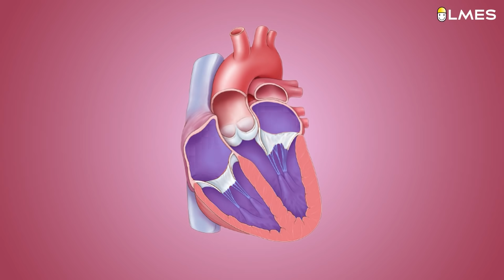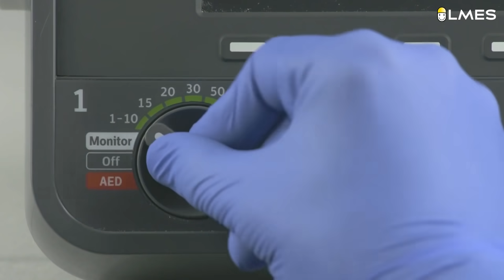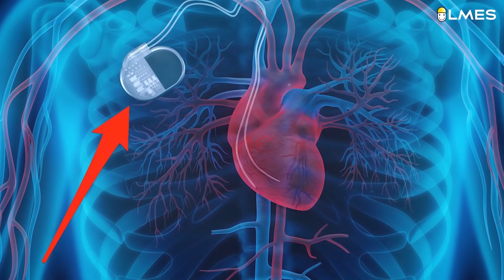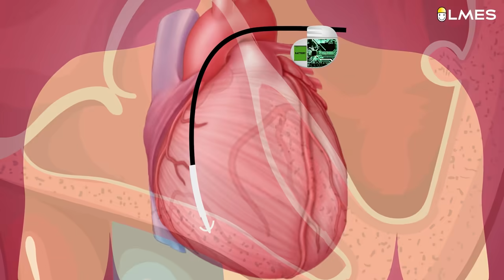Accidental Invention of Pacemaker | Tamil | LMES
LMES Foundation helps to Educate and Empower the Underprivileged students with Various Educational Programs.

For students:
LMES foundation - ன் கல்விகரம் 2021: உயர் கல்வி உதவித்தொகைக்கான விண்ணப்பங்கள் வரவேற்கப்படுகின்றன.

யார் விண்ணப்பிக்கலாம்:
- சமூகம்  மற்றும் பொருளாதாரத்தில் பின்தங்கிய நிலையில் உள்ள உயர்கல்வி பயிலும் மாணவர்கள்.
- அரசு மற்றும் அரசு உதவி பெறும் பள்ளியில் பயின்ற மாணவர்கள்.

நிபந்தனைகள்:
- 12 ஆம் வகுப்பில் 80 சதவீத மதிப்பெண் பெற்றிருக்க வேண்டும்.
- பொறியியல், கலை, அறிவியல் மற்றும் மருத்துவம் ஆகிய பாடப்பிரிவுகளில் 80% க்கு மேல் மதிப்பெண் பெற்ற மாணவ மாணவிகள் விண்ணப்பிக்கலாம்.

Last date to Apply: 15th December 2021 (Date Extented)